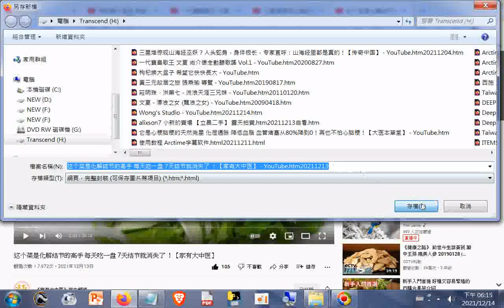每天吃一盘 7天结节就消失了 ！【家有大中医】sharingiscaring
提到香菜...附錄：避免缺蛋白質可用純杏粉替代（一湯匙，泡熱開水加入飯菜中食用）